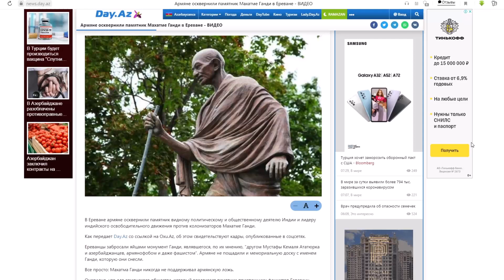Армяне осквернили памятник Махатме Ганди в Ереване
Армяне осквернили памятник Махатме Ганди в Ереване В Ереване армяне осквернили памятник видному политическому и общественному деятелю Индии и лидеру индийского освободительного движения против колонизаторов Махатме Ганди.
Ереванцы забросали яйцами монумент Ганди, являвшегося, по их мнению, "другом Мустафы Кемаля Ататюрка и азербайджанцев, армянофобом и даже фашистом". Армяне не пощадили и мемориальную доску с именем Ганди, которую они снесли.
Все просто: Махатма Ганди никогда не поддерживал армянскую ложь.
Очевидно, что для армянского общества, который воздвигает памятник приспешнику фашистов Гарегину Нжде, дружба с индийским народом не имеет никакого значения. Настолько, что оно осмеливается на резкие и оскорбительные выпады в адрес легендарного духовного лидера Индии.